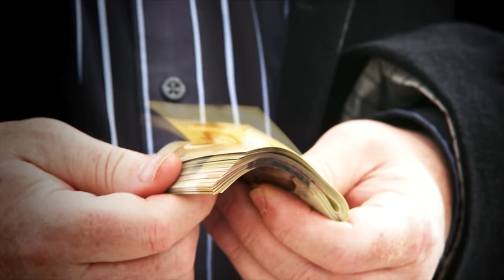Bête et méchant | Storage Wars : adjugé, vendu S02E01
Pour débuter cette toute nouvelle saison, nos enchérisseurs déterminés débarquent à Brampton. Le couple Bogart-Paul tiendra-t-il le coup face aux rudes enchères ? Rick et Cindy feront-ils carrière dans le cricket ? Un super épisode avec des invités prestigieux : Hal Johnson et Joanne McLeod, les avocats du vivre sain et Harvir Baidwan, membre de l'équipe nationale canadienne de cricket.
Réalisateur : Geoff Siskind
Cast : Don Reinhart, Ursula Stolf, Paul Kenny, Bogart Kenny, Rick Coffill, Cindy Hayden, Roy Dirnbeck